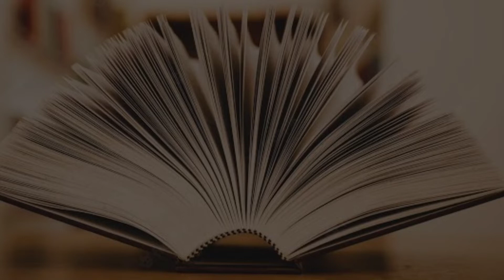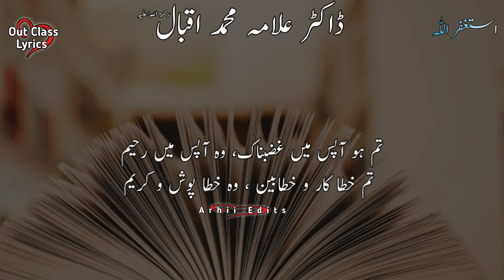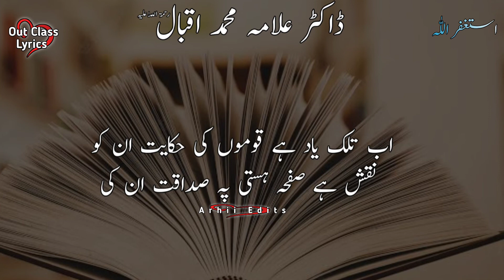Jawab-e-Shikwa || The Answer To The Complaint || Allama Iqbal Poetry - Urdu || Iqbaliyat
Part : 02
Kalam : Allama Muhammad Iqbal
Voice : Zia Muheuddin
Platform : YouTube
Channel Name : Out Class Lyrics
Editor: Arham Jamal

NOTE. Watch new HD version of Jawab e shikwa
 Bang-e-Dra:120 Jawab-e-Shikwa (جواب شکوہ) The Answer To The Complaint Dil Se Jo Baat Nikalti Hai, Asar Rakhti Hai Par Nahin, Taaqat-e-Parwaaz Magar Rakhti Hai Ishq Tha Fitna Gar-o-Sarkash-o-Chalaak Mera Chaand Kahta Tha, Nahin, Ahl-e-Zameen Hai Koi! Kuch Jo Samjha Tau Mere Shikwe Ko Rizwan Samjha Arsh Walon Pe Bhi Khulta Nahin Yeh Raaz Hai Kya! Ghafil Aadaab Se Yeh Sukkaan-e-Zameen Kaise Hain Tha Jo Masjood-e-Malaeek Yeh Wohi Aadam Hai? Shukr Shikwe Ko Kiya Husn-e-Ada Se Tu Ne Hum Sukhan Kar Diya Bandon Ko Khuda Se Tu Ne Koi Qabil Ho Tau Hum Shan-e-Kai Dete Hain Harm-e-Kaaba Naya, But Bhi Naye, Tum Bhi Naye Kisi Yakjai Se Ab Ehd-e-Ghulami Kar Lo Millat-e-Ahmad (S.A.W.) Ko Maqami Kar Lo! Qoum Mazhab Se Hai, Mazhab Jo Nahin, Tum Bhi Nahin Jazb-e-Baham Jo Nahin, Mehfil-e-Anjum Bhi Nahin Jin Ko Ata Nahin Dunya Mein Koi Fann, Tum Ho Baich Khate Hain Jo Aslaaf Ke Madfan, Tum Ho Ho Niko Naam Jo Qabaron Ki Tajarat Kar Ke Kya Na Baicho Ge Jo Mil Jaen Sanam Pathar Ke Safah-e-Dehr Se Batil Ko Mitaya Kis Ne? Mere Quran Ko Seenon Se Lagaya Kis Ne? The Tou Aaba Woh Tumhare Hi, Magar Tum Kya Ho? Hath Par Hath Dhare Muntazir-e-Farda Ho! Firqa Bandi Hai Kahin, Aur Kahin Zaatain Hain Kya Zamane Mein Panapne Ki Yehi Baatain Hain? Jaa Ke Hote Hain Masajid Mein Saf-Aara, Tau Ghareeb Pardah Rakhta Hai Agar Koi Tumhara, Tau Ghareeb Reh Gyi Rasm-e-Azan, Rooh-e-Bilali Na Rahi Falsafa Reh Gya, Talqeen-e-Ghazali Na Rahi Yun To Syed Bhi Ho, Mirza Bhi Ho, Afghan Bhi Ho Tum Sabhi Kuch Ho, Batao To Musalman Bhi Ho! Har Musalman Rag-e-Batil Ke Liye Nashtar Tha Jo Bharosa Tha Usse Quwwat-e-Bazoo Par Tha Hai Tumhain Mout Ka Dar, Uss Ko Khuda Ka Dar Tha Haidari Faqr Hai Ne Doulat-e-Usmani Hai Tum Ko Aslaaf Se Kya Nisbat-e-Rohani Hai? Woh Zamane Mein Mu’azzaz The Musalman Ho Kar Aur Tum Khawar Huwe Taarik-e-Quran Ho Kar In Ko Tehzeeb Ne Har Bande Se Azad Kiya La Ke Kaabe Se Sanamkhane Mein Abad Kiya Aaj Bhi Jo Baraheem (A.S.) Ka Imaan Paida Aag Kar Sakti Hai Andaz-e-Gulistan Paida Tu Na Mit Jaye Ga Iran Ke Mit Jane Se Nasha-e-Mai Ko Ta’aluq Nahin Pemane Se Hai Ayan Yorish-e-Tataar Ke Afsane Se Pasban Mil Gaye Kaabe Ko Sanam Khane Se Waqt-e-Fursat Hai Kahan, Kaam Abhi Baqi Hai Noor-e-Touheed Ka Itmam Abhi Baqi Hai Quwwat-e-Ishq Se Har Past Ko Bala Kar De Dehr Mein Ism-e-Muhammad (S.A.W.) Se Ujala Kar De Khema Aflak Ka Istada Issi Naam Se Hai Nabz-e-Hasti Tapish Aamadah Issi Naam Se Hai Aqal Hai Teri Sipar, Ishq Hai Shamsheer Teri Mere Darvaish! Khilafat Hai Jahangeer Teri Ma Siwa Allah Ke Liye Aag Hai Takbeer Teri Tu Musalman Ho To Taqdeer Hai Tadbeer Teri Ki Muhammed (S.A.W.) Se Wafa Tu Ne Tau Hum Tere Hain Yeh Jahan Cheez Hai Kya, Loh-o-Qalam Tere Hain

jawab e shikwa allama iqbal jawab e shikwa status jawab e shikwa allama iqbal zia mohiuddin jawab e shikwa allama iqbal status urdu poetry